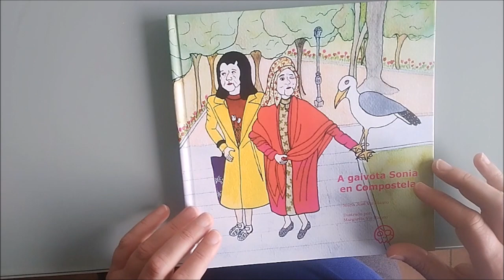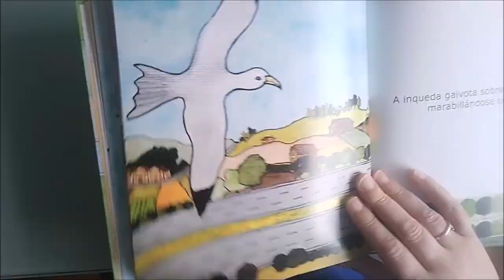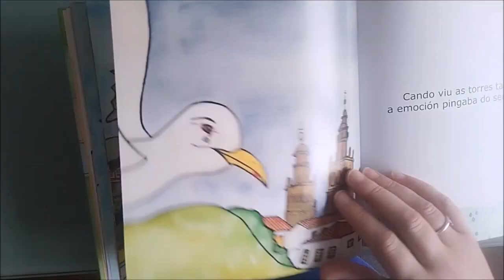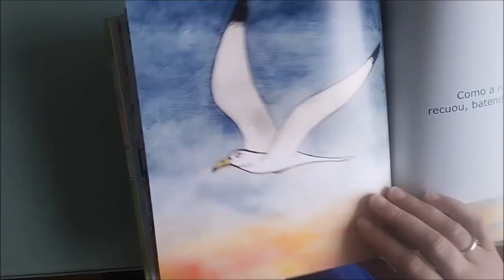Contando o conto A GAIVOTA SONIA EN COMPOSTELA, de María José Viz Blanco & Margarita Viz Blanco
A gaivota Sonia en Compostela é un conto infantil, escrito por María José Viz Blanco e ilustrado por Margarita Viz Blanco, editado pola editorial Gunis, en abril do ano 2022.
A autora do texto conta o contiño para achegalo a todos os nenos e  todas as nenas que queiran escoitalo.